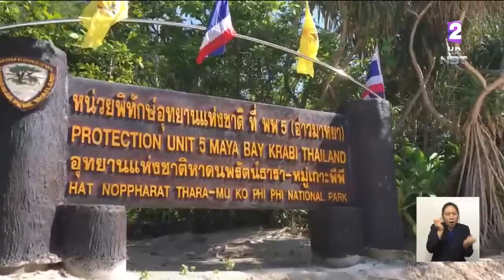ระบบนิเวศอ่าวมาหยา ยังอยู่ในขั้นวิกฤติ ผู้ประกอบการเสนอแนวทางหวั่นกระทบรายได้ในพื้นที่